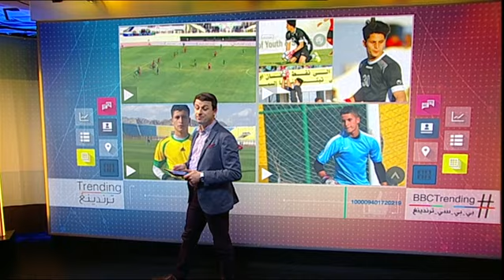بي_بي_سي_ترندينغ | رغم وفاة طفلته الرضيعة حارس مرمى فريق نفط_ميسان لم يتغيب عن المباراة